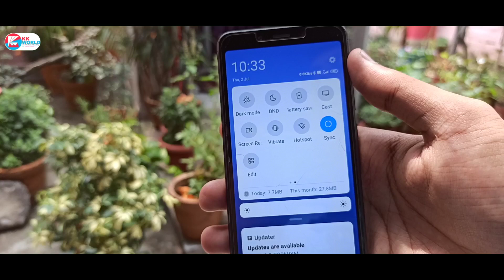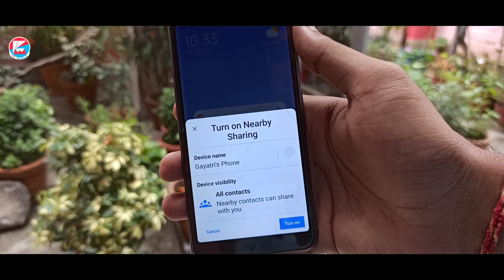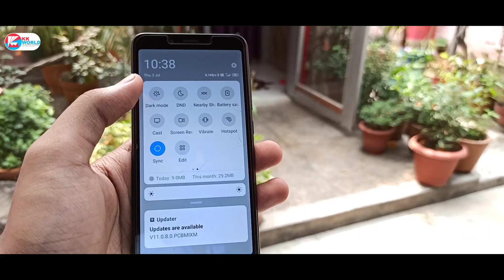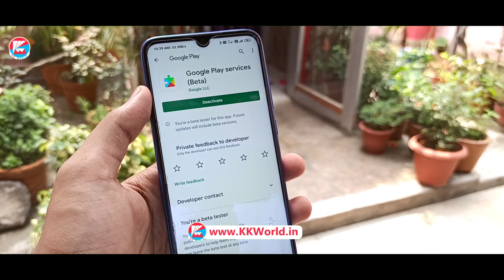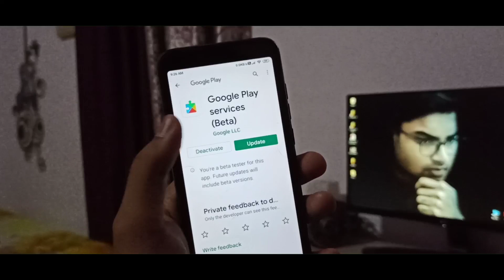How to Use Nearby Sharing in Android Smartphone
📝 TOPICS COVERED:
1- How to Use Google Nearby Sharing in Android Smartphone
2- Nearby Sharing in Android Phone
3- Nearby Share option in Smartphone
4- How to get Nearby Sharing in Android Mobile

6- Amazon UPI (Code: FMTMIV)

⚠️TIPS:
🔊Use Headphones/Earphones for Best Sound Quality.
🎬Play 480p/720p in Phone & 1080p/720p in PC For Best Video Quality.